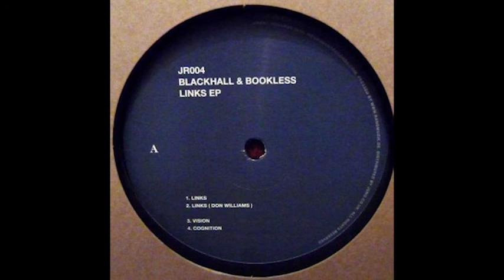Blackhall & Bookless - Cognition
Blackhall & Bookless – Links [2016]
Jaunt [JR004]